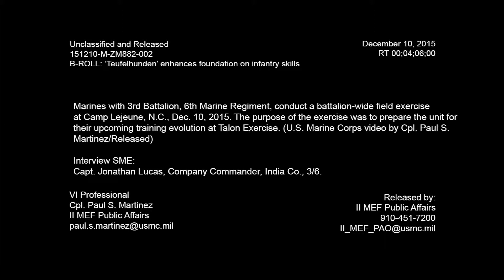'Teufelhunden' Enhances Foundation on Infantry Skills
Credit: Cpl. Paul S. Martinez | Date Taken: 12/10/2015
Marines with 3rd Battalion, 6th Marine Regiment, conduct a battalion-wide field exercise at Camp Lejeune, N.C., Dec. 10, 2015. The purpose of the exercise was to prepare the unit for their upcoming training evolution at Talon Exercise. (U.S. Marine Corps video by Cpl. Paul S. Martinez/Released)